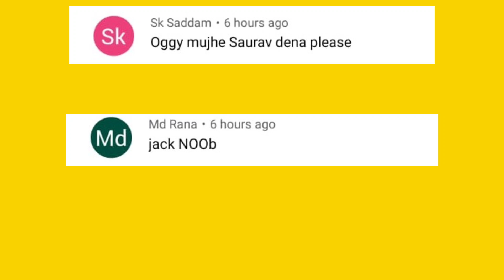ROBLOX Oggy Become NINE TAIL DEMON FOX in Ultra Power Tycoon Roblox | With Jack | Oggy Game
13 + *As per recent FTC regulations, the games on this channel are not in any way an indicator of its intended target audien.ce. Videos may contain mature language, themes and topics, and are therefore not recommended  to viewers under the age of 13.